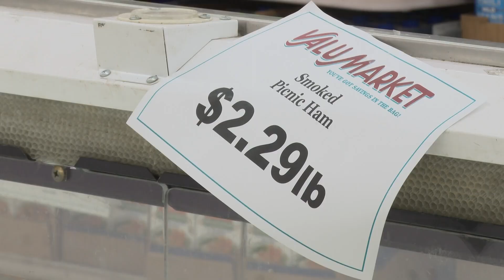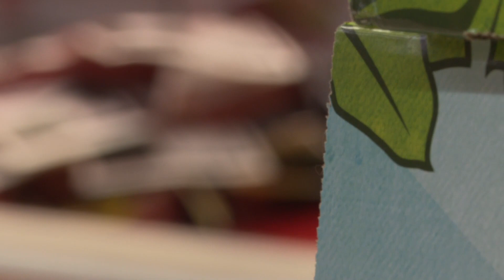ValuMarket's shelves emptied after power outage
Even though power came back on Sunday, their main supplier in Tennessee also lost power during the storm.